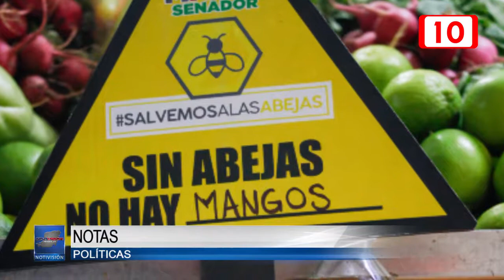121464 Notas Políticas